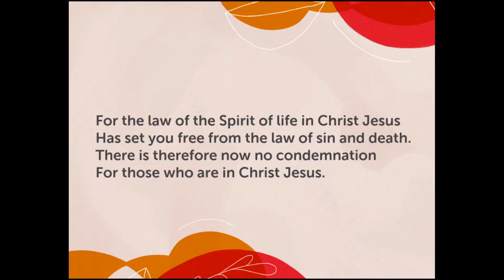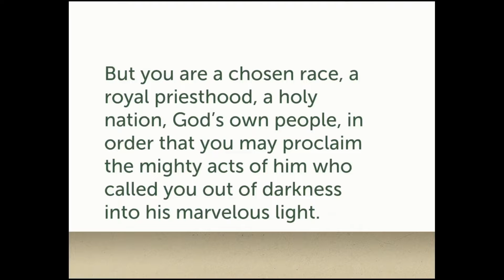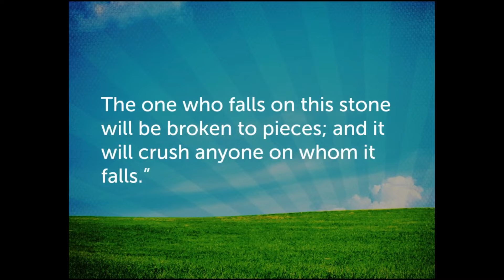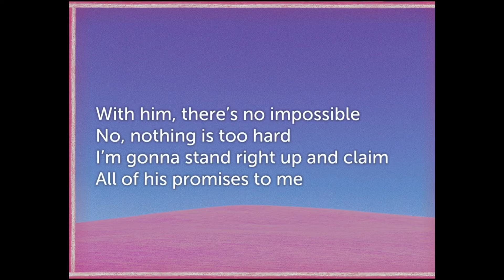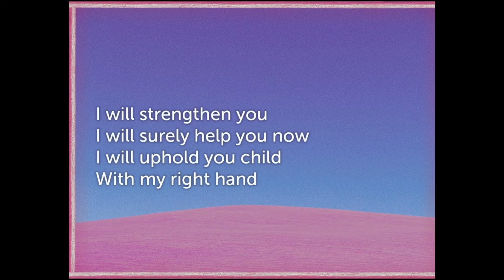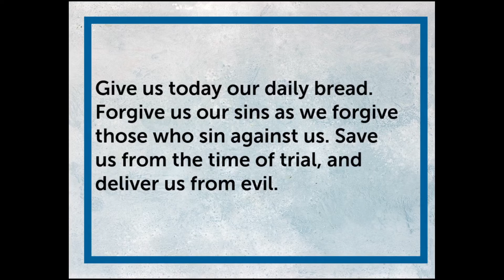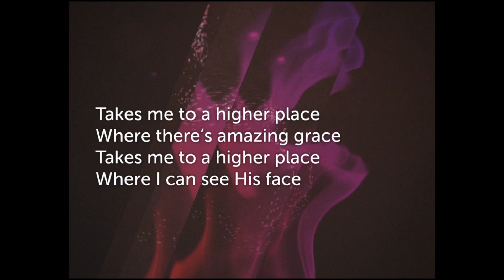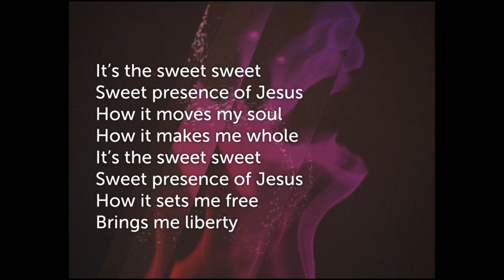July 31, 2022 - Contemporary Service (Music + Message)